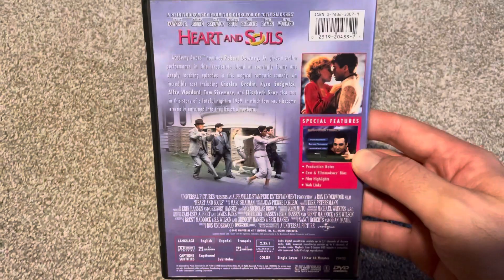Heart and Souls DVD Overview